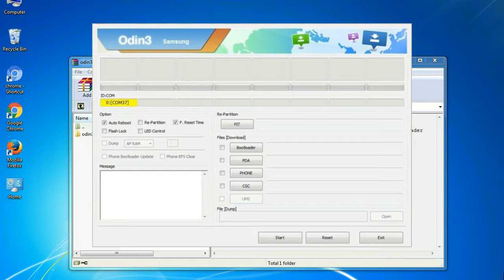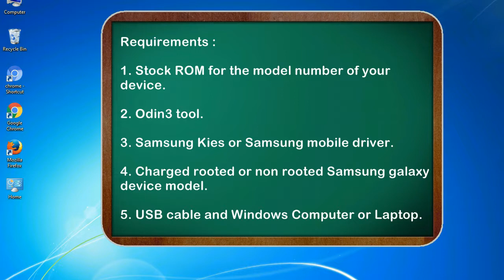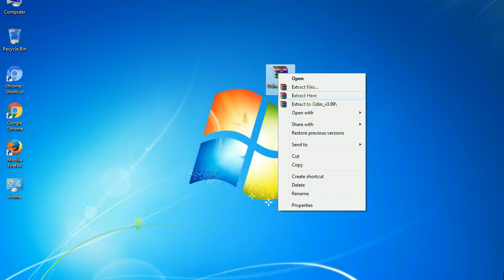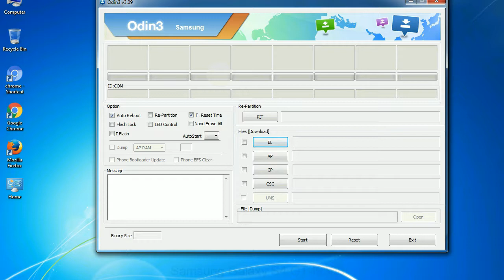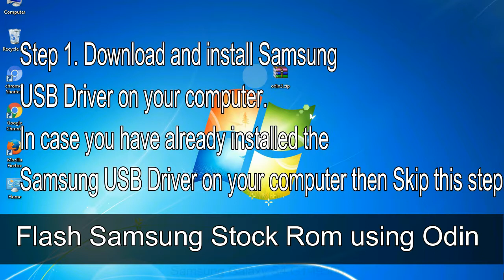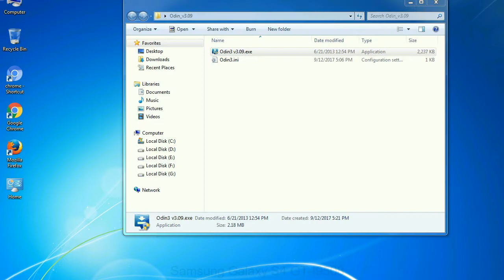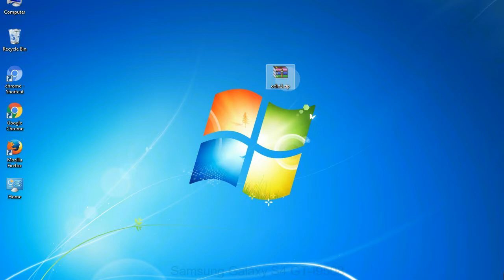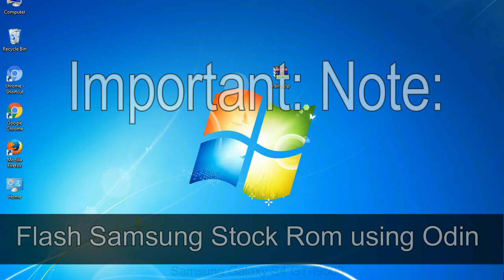How to Samsung Galaxy S4 GT I9508 Firmware Update (Fix ROM)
I talk to you How to Samsung Galaxy S4 GT I9508 firmware flash with Odin.

Here is a step by step guide on how to flash Samsung Galaxy S4 GT I9508 ROM:

Step 2. Download Stock ROM compatible with your Samsung S4 GT I9508 device or if you have already downloaded the firmware file then ignore downloading it again, and extract it on your PC.

Step 3. Power Off your Samsung S4 GT I9508 phone.

Step 8. Once you have connected the Samsung Galaxy S4 GT I9508 to the PC, Odin will automatically recognize the phone and see "Added" message at the lower left panel. or connect your phone to the PC via USB cable.

Now, your Samsung Galaxy S4 GT I9508 Firmware Update success.